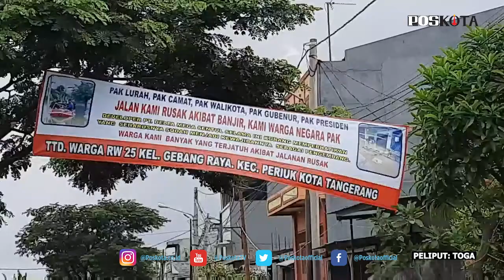TANGERANG, KETINGGAN 80 SENTIMETER WARGA TETAP BERTAHAN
Intensitas hujan yang tinggi dalam beberapa hari terakhir menyebabkan tiga RW di Gebang Raya, Periuk, Kota Tangerang tergenang banjir setinggi 80 sentimeter.

Kepala Unit Pelaksana Teknis Badan Penanggulangan Bencana Daerah (BPBD) Kecamatan Periuk, Kota Tangerang, Syahrial mengatakan telah menyiapkan petugas  meski ketinggian air di jalan hingga 80 sentimeter, namun belum masuk ke dalam rumah warga.

"BPBD UPT Periuk menurunkan peralatan berupa perahu sebanyak tiga unit berikut motor tempel," ujar Syahrial, Jumat (19/2/2021).

Syahrial mengatakan lantaran ketinggian air belum masuk ke perumahan warga dan belum ada yang perlu dievakuasi, maka pihaknya mengaku masih dalam status siaga sambil patroli air di Kali Ledug.

"Kami melakukan patroli air di kali Ledug dari ujung jembatan Alamanda sampai pintu air 5 dan kami menemukan bantaran yang longsor kurang lebih 7 meter," katanya.

Mendapati longsoran tersebut, lanjut Syahrial, pihaknya langsung berkoordinasi dengan pihak kecamatan dan PUPR untuk segera dilakukan perbaikan.

"Langsung dikordinasikan ke PUPR untuk mendapatkan penangan lebih lanjut dan alhamdulillah hari ini sudah diperbaiki," lanjutnya.